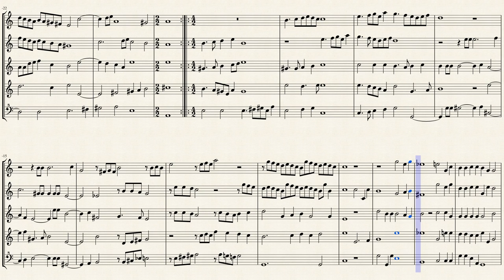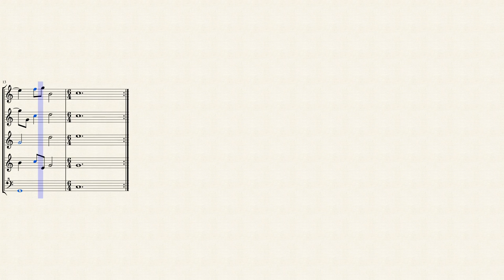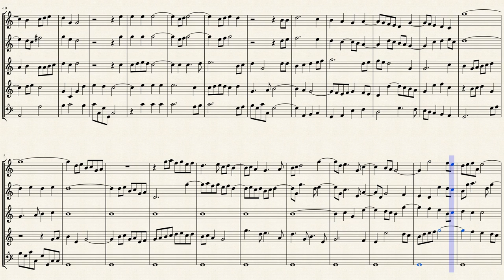Lawes, W._Set for 5 Viols in C major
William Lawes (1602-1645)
Transcribed for 4 Tenor & Bass Recorder
from IMSLP#177600 MIDI File